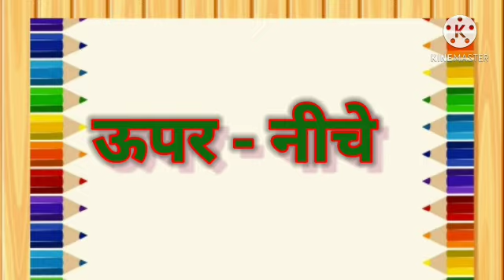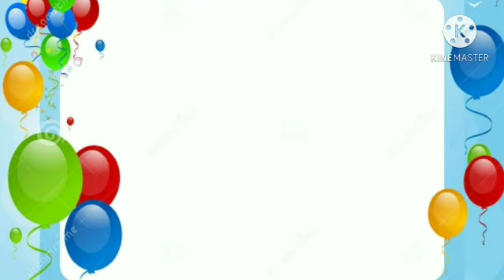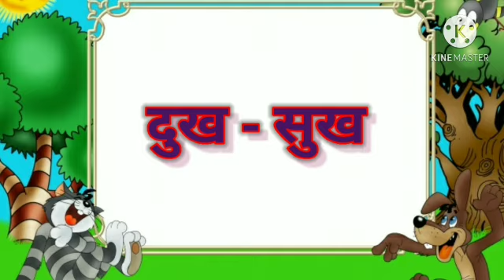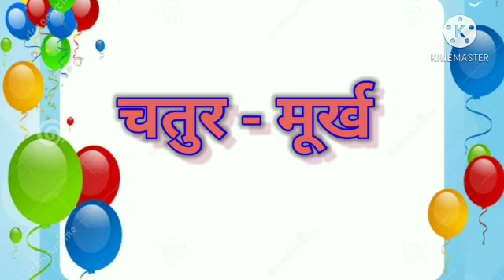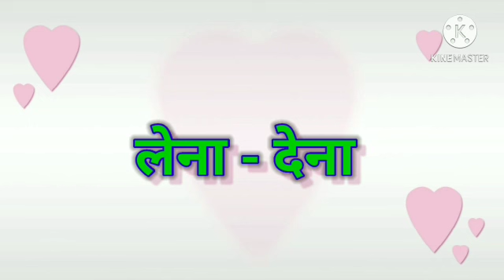कक्षा - तीसरी विषय - हिंदी व्याकरण विलोम शब्द भाग-1,2,3 By Kajal Gupta